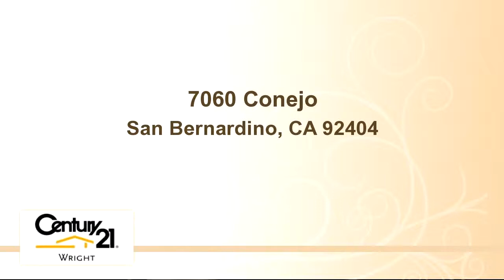Property for sale - 7060 Conejo, San Bernardino, CA 92404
Motivated seller!!! Recently remodeled inside and out - seller spent almost $70,000 in upgrades! NEW tile and laminate flooring throughout! This 6 unit multi-family property (title shows 4 units and a total of 3653 Sq Ft) includes 1 three-bedroom unit (front house), 4 one-bedroom units with carports, 1 studio just remodeled and huge detached garage perfect for storage. All exterior buildings have been freshly painted and the beautiful grounds sit on a 20,000 Sq Ft lot with little to no maintenance and drought tolerant. Five units are currently rented!

Bedrooms: 0
Bathrooms: 0
Square Feet: 0
Price: $529,000

MLS ID: SW15193950

11/06/2015 01:17:02 am

Last modified: